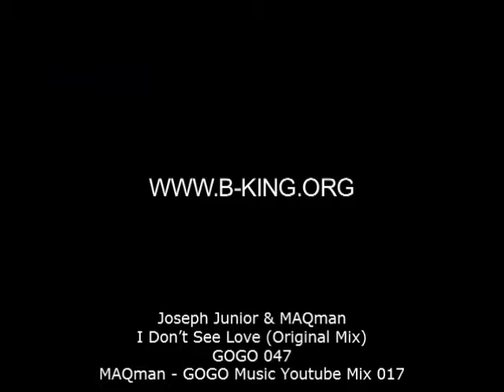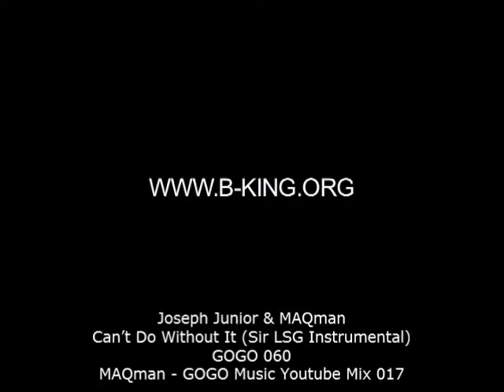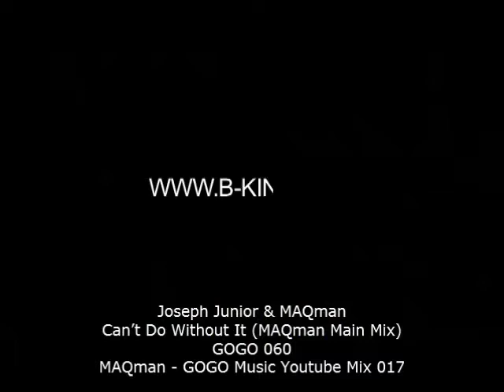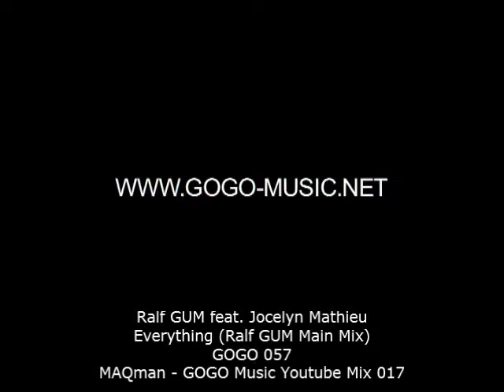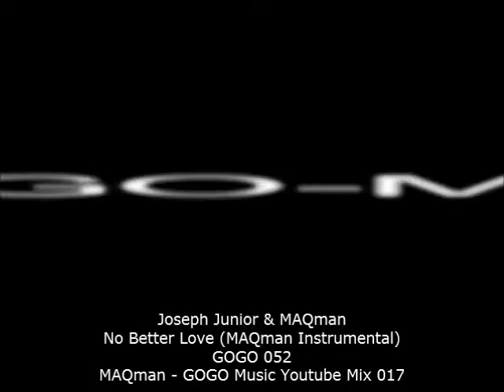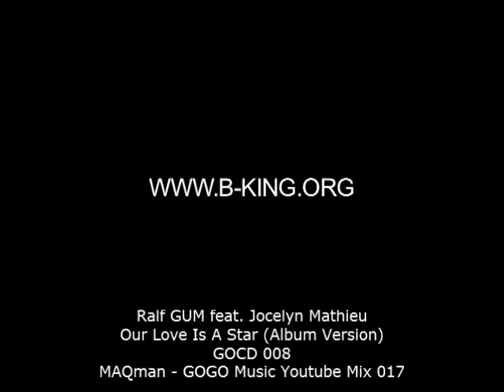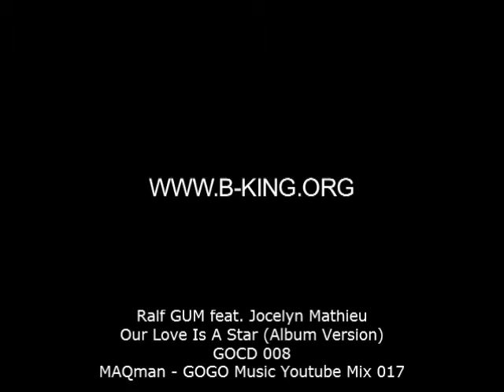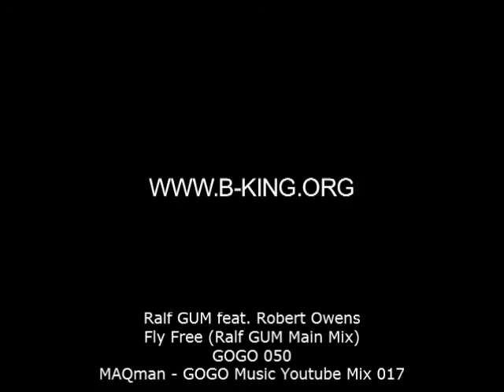GOGO Music Youtube Mix #017 - MAQman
GOGO Music brings you the 1st DJ-mix for 2016 containing some of our releases. Mix #017 by MAQman - Jan 2016